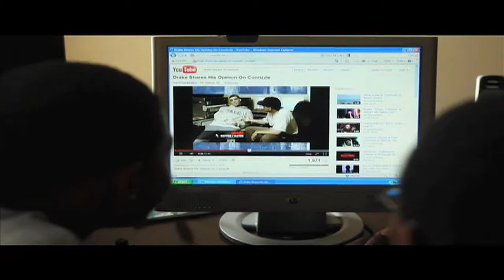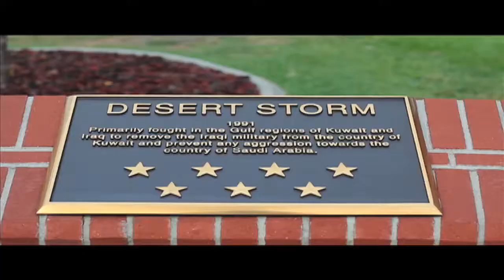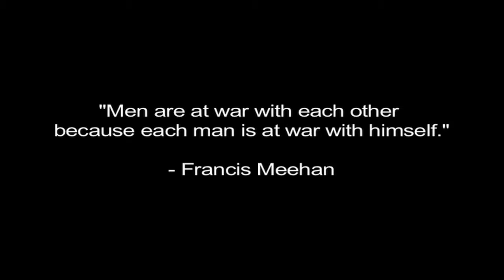Conrizzle - Hey Soldier (2011)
Conrizzle - Hey Soldier (2011) - Directed by Applewhite Films